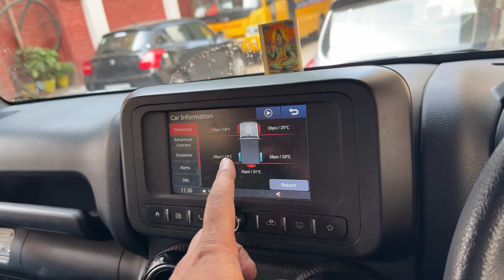Ye Superbike to Must hai 😱 | Yaatri